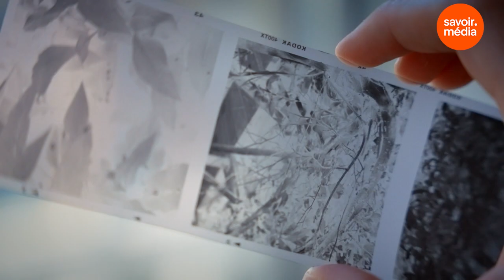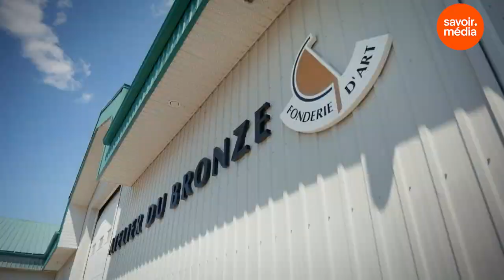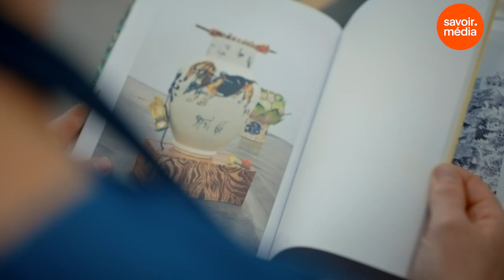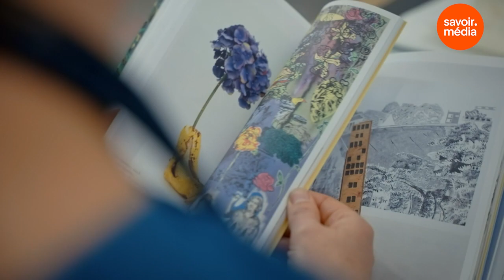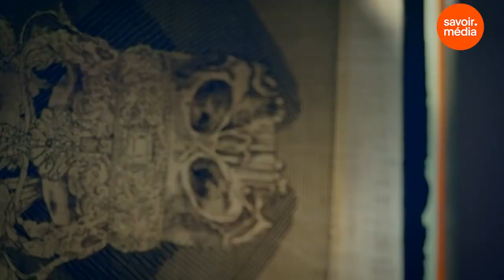Sans frontières - Art actuel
Cynthia Dinan-Mitchell et Paryse Martin abolissent les frontières entre art décoratif, design, sculpture, peinture, entre le familier, le quotidien et l’étrange.

Vous avez aimé la vidéo Sans frontières - Art actuel?

Une production: Taiga média
Animation: Catherine-Eve Gadoury
Invité.e.s: Dan Brault , Ludovic Boney , David Naylor , Mano Dumont  et Stéphan La Roche